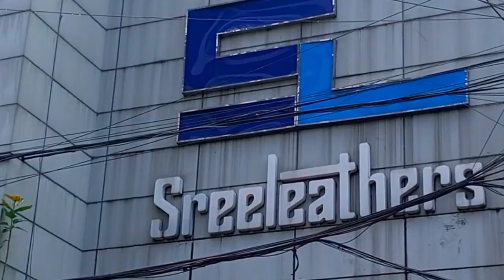Sreeleathers Kolkata | Durga puja collection 2023 | Sreeleathers New market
Sreeleathers Kolkata | Durga puja collection 2023 | Shoe, Bags, sandal collections |

Camers Source: Infinix Note 12 4g

sreelethers kolkata,
latest shoe collection,
latest shoe collections,
dharmatala,
dharmatala kolkata,
Esplanade,
latest shopping places,
puja collection 2023,
durga puja 2023,
durgapuja 2023,
com dame valo juto,
sreelethers new market,
nee market, Newmarket,
bag collection,
original leather bags,
bag collection sreelethers
durga puja kolkata
Durga Puja
durga puja 2023
durga
durga puja vlog
durgapuja vlog
durg puja vlogs
durgapuja vlogs
durga puja vlogs 2023
durgapujavlogs2023